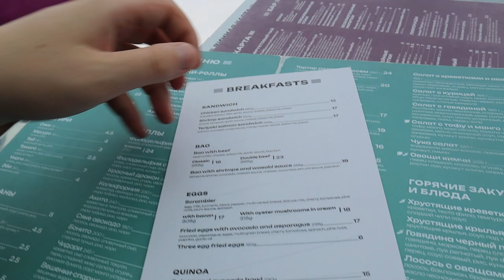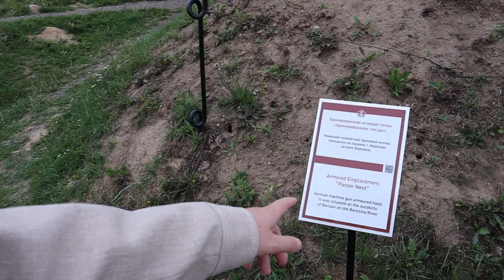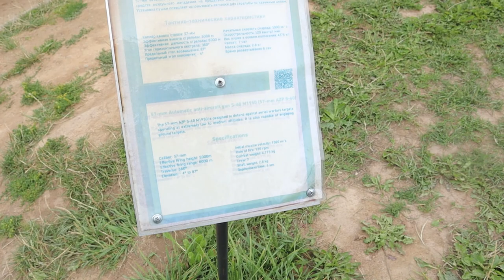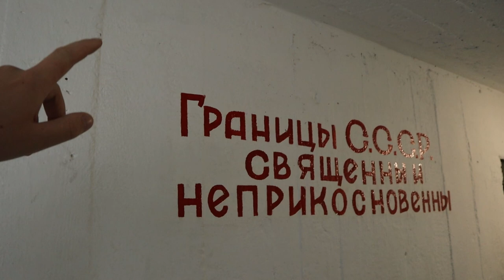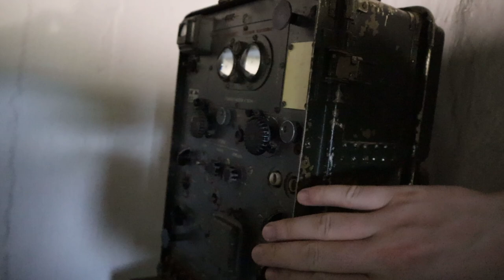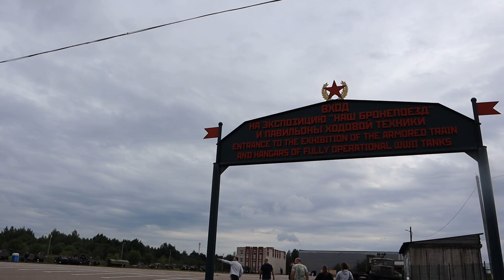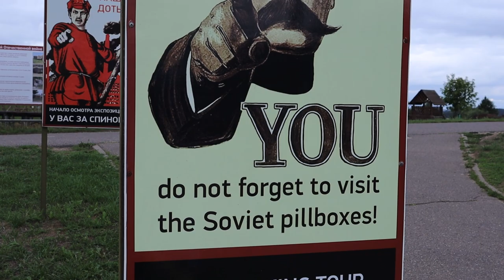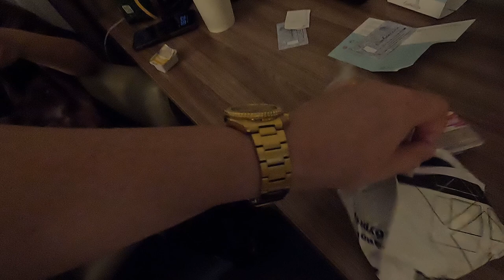Shooting Tanks At Front Line